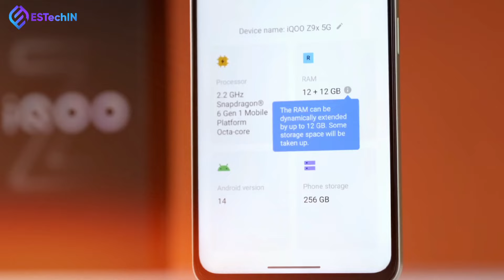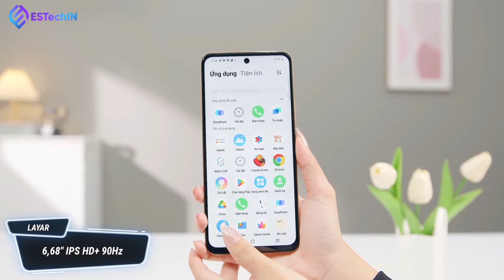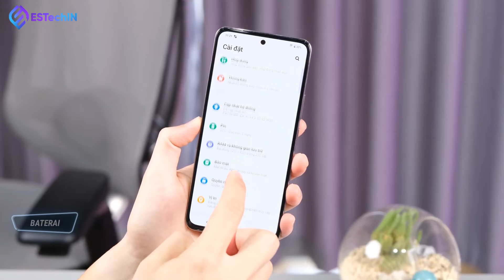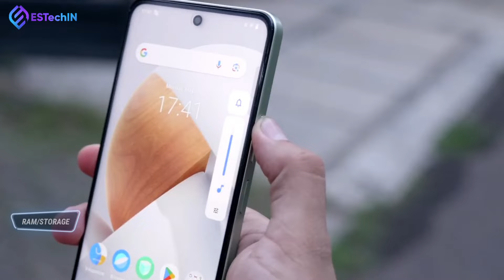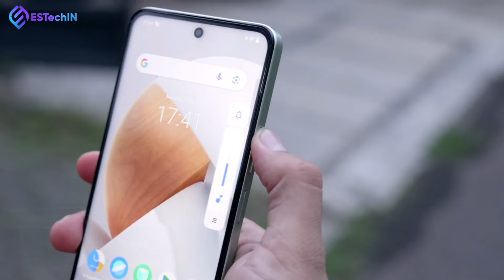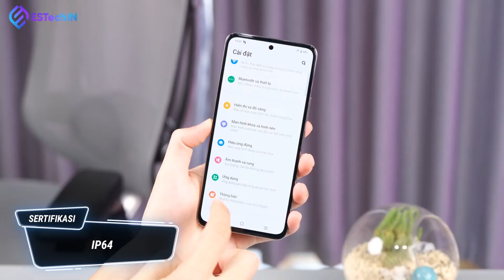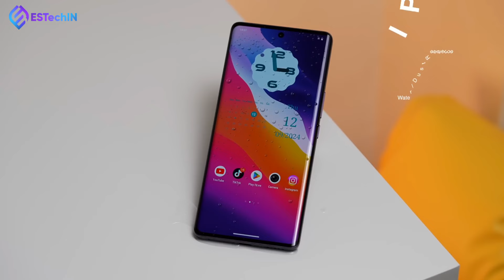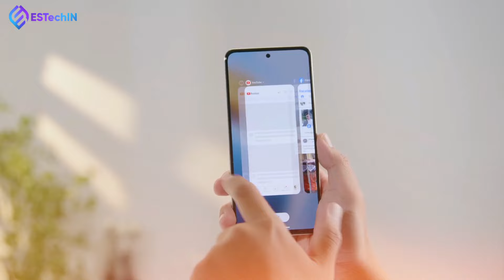7 HP VIVO TERBARU 2024 HARGA 1-7 JUTAAN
7 HP VIVO TERBARU 2024 HARGA 1-7 JUTAAN

Toko resmi (official) dan Star seller (pilihan)
HP Nomor 1 =